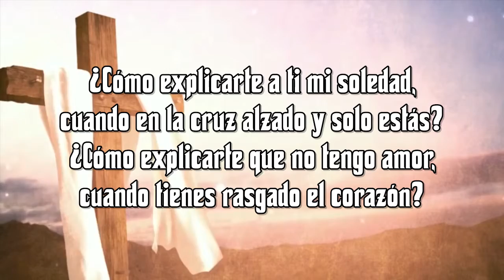Jesús: Luz del Mundo - TV5 y Ancoa